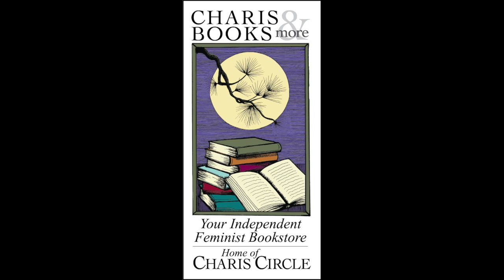CHLORINE SKY: MAHOGANY L. BROWNE IN CONVERSATION WITH TIFFANY D. JACKSON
Charis welcomes Mahogany L. Browne in conversation with Tiffany D. Jackson for a celebration of Chlorine Sky, a novel-in-verse about a young girl coming-of-age and stepping out of the shadow of her former best friend. This event is co-hosted by the Auburn Avenue Research Library on African American Culture and History. This event takes place on crowdcast, Charis' virtual event platform. Register here.

"Mahogany L. Browne's debut YA is an absolute masterpiece. It will leave you breathless." -Elizabeth Acevedo, New York Times bestselling author of The Poet X

She looks me hard in my eyes
& my knees lock into tree trunks
My eyes don't dance like my heartbeat racing
They stare straight back hot daggers.
I remember things will never be the same.
I remember things.

With gritty and heartbreaking honesty, Mahogany L. Browne delivers a novel-in-verse about broken promises, fast rumors, and when growing up means growing apart from your best friend.

Mahogany L. Browne is a writer, organizer & educator. She is also the Executive Director of Bowery Poetry Club & Artistic Director of Urban Word NYC & Poetry Coordinator at St. Francis College. Browne has received fellowships from Agnes Gund, Air Serenbe, Cave Canem, Poets House, Mellon Research & Rauschenberg. She is the author of Woke: A Young Poets Call to Justice, Woke Baby & Black Girl Magic (Macmillan), Kissing Caskets (Yes Yes Books) & Dear Twitter (Penmanship Books). She is also the founder of the Woke Baby Book Fair (a nationwide diversity literature campaign) & as an Arts for Justice grantee, is completing her first book of essays on mass incarceration, investigating its impact on women and children. She lives in Brooklyn, NY.

Tiffany D. Jackson is the critically acclaimed author of YA novels including the Coretta Scott King — John Steptoe New Talent Award-winning Monday’s Not Coming, the NAACP Image Award-nominated Allegedly, Let Me Hear A Rhyme, and her 2020 title GROWN. She received her bachelor of arts in film from Howard University, her master of arts in media studies from the New School, and has over a decade in TV/Film experience. The Brooklyn native is a lover of naps, cookie dough, and beaches, currently residing in the borough she loves, most likely multitasking.